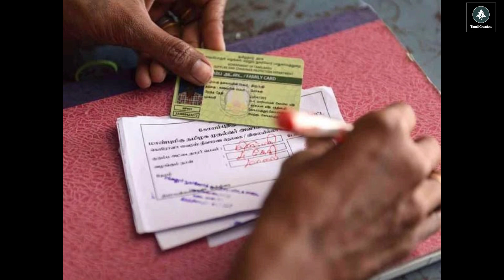புதிய ரேஷன் கார்டு அப்ளை செய்பவர்களுக்கு குட்நியூஸ்..! | ration card new update 2022